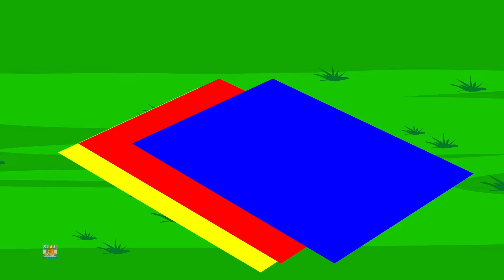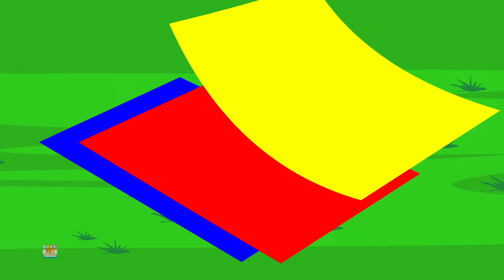Hindi Sadak Rhyme | Kids Poem In Hindi | सड़क बनी है लंबी | Hindi Nursery Rhymes | Kids Tv Channel